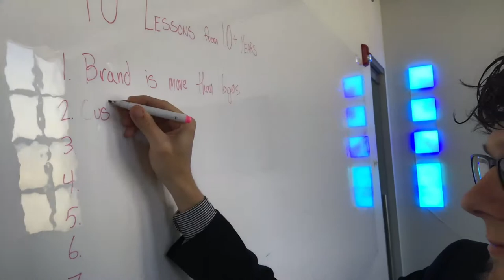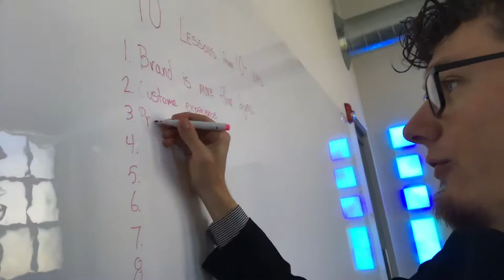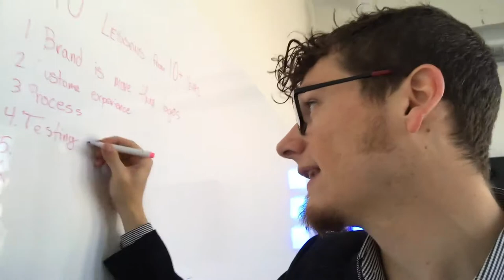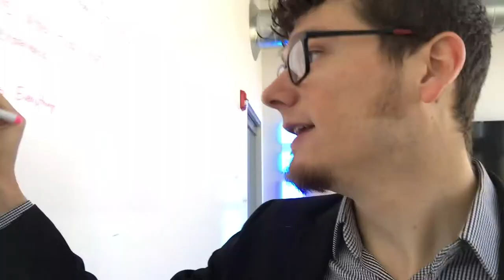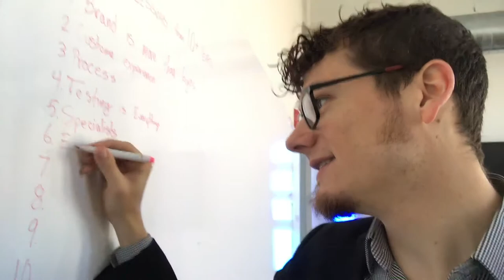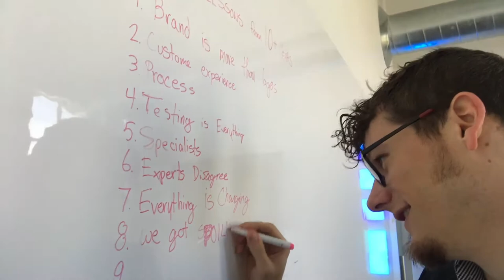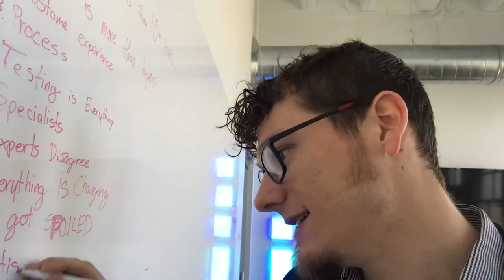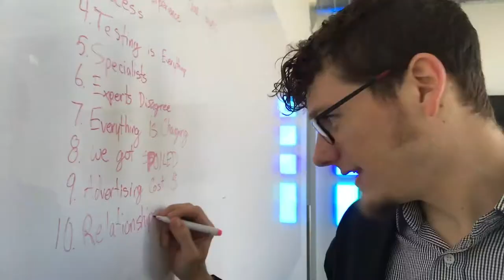10 Lessons from 10+ Years of Marketing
10 Lessons from my 10+ year marketing careers. Things are always changing but some things are always true.

1. BRANDS ARE MORE THAN LOGOS. A strong brand includes office furniture, email templates, employee attitudes.

2. CUSTOMER EXPERIENCE MAKES OR BREAKS IT. Marketing can only do so much.

3. PROCESS MATTERS. Running around like a chicken without a head is a sure way to fail.

4. TESTING = GROWTH. Testing AND applying the results is the difference between wasting money and making an investment.

5. SPECIALISTS OUTPERFORM. Doing everything is simply not how you can be the most valuable.

7. EXPERTS DISAGREE. Eventually, you just have to try things yourself. Different things work for different people-businesses.

8. SOCIAL MEDIA SPOILED US. Early Facebook and Instagram spoiled us with free ways to reach an audience.

9. ADVERTISING COSTS MONEY. This was hard for me to really grasp, even as a marketer. I started marketing in the early social media days, so I got paid to make things look nice and design things to convert. Now, though, more of that money needs to go towards paying to get in front of customers.

10. RELATIONSHIPS ARE THE CORE. Whether it’s relationships with your customers, vendors, clients, community. It’s important to remember that all the people you do business with are people too.